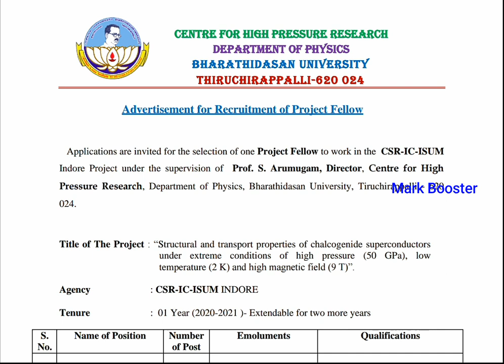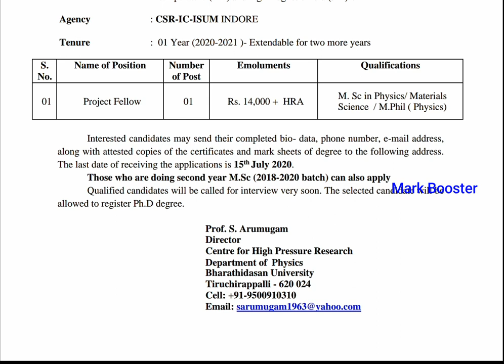தமிழ்நாடு டிஒபி துறையில் வேலைவாய்ப்பு 2020 Tamilnadu Government Jobs 2020 Tamil Jobs 2020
Official Notification